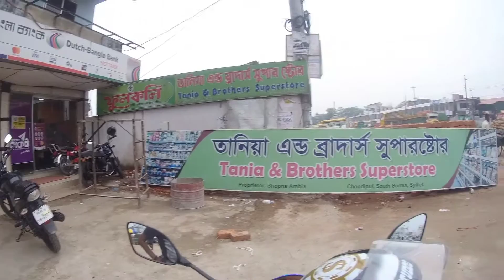ফিরে যাওয়ার সময় চলে আসল সিলেট টু ঢাকা | TWT VLOGS